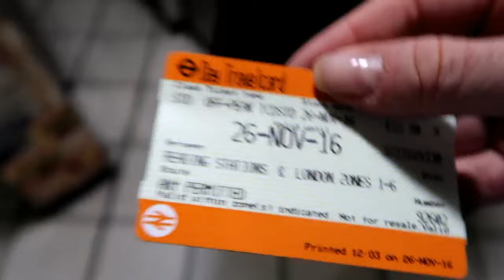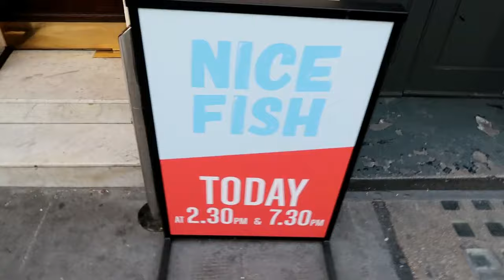London baby! OOO I love it!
Vlog out and about in London seeing Nice fish, dinner with my best friend Ardon in Soho!